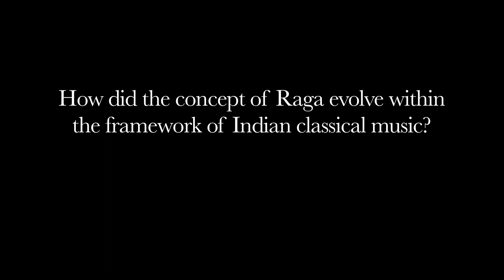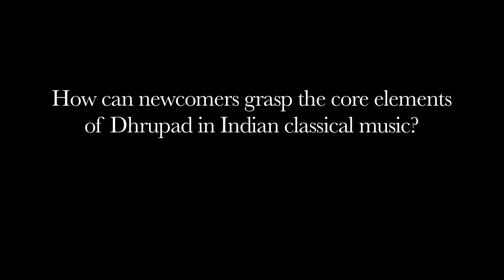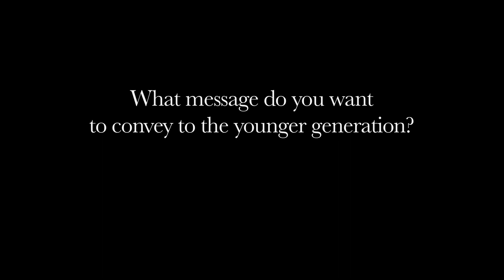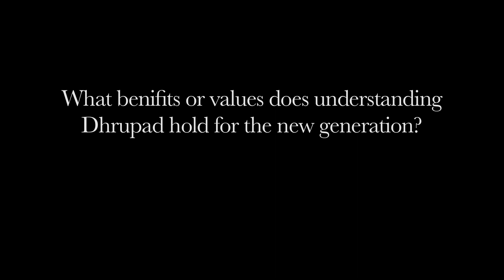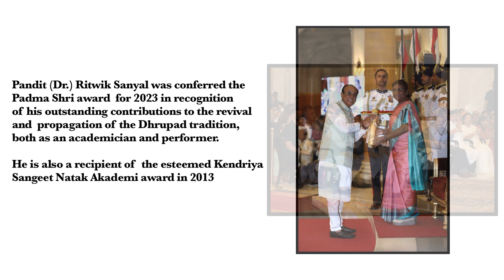Pt. Ritwik Sanyal - Dhrupad | Lecture Demonstration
Heartfelt gratitude to our esteemed producers whose unwavering support and dedication made the documentation of this crucial Dhrupad lecture possible.

Produced by:
Dr. Dayanath Mishra
Mrs. Annapurna Mishra
Mr. Gautam Garg

Richa Agarwal, Chairperson KCC

Location curtsey: Kolkata Centre for Creativity

Concept & Direction:  Atreyee Bose

Embark on a journey of self-discovery and enrichment as we delve into the profound world of Dhrupad in this exclusive lecture. Join us for an enlightening discussion on how the timeless art of Dhrupad serves as a catalyst for personal development and inner growth.

🔍 Key Topics Covered:

Spiritual Significance: Explore the spiritual dimensions of Dhrupad that go beyond musical mastery.
Meditative Practices: Discover how Dhrupad becomes a powerful tool for meditation, fostering mindfulness and inner peace.
Emotional Resonance: Uncover the emotional depth and resonance within Dhrupad, facilitating emotional well-being and expression.
Practical Insights: Receive practical tips and guidance on incorporating Dhrupad principles into your daily life for holistic self-improvement.